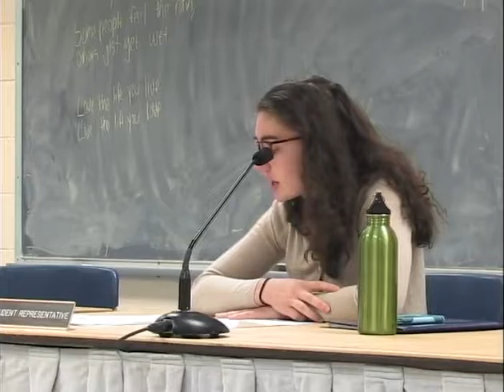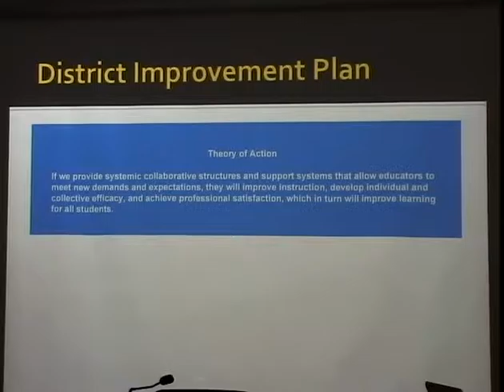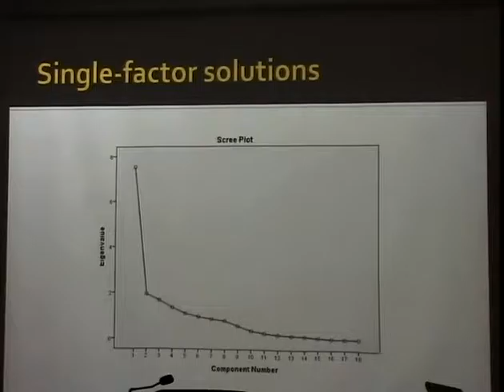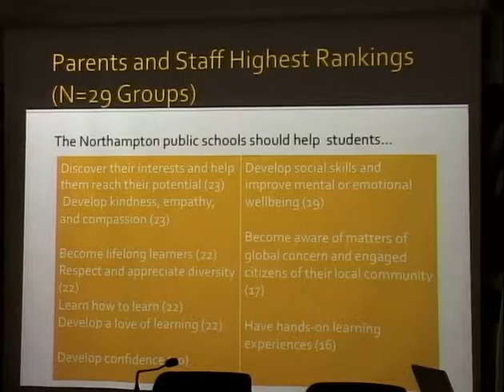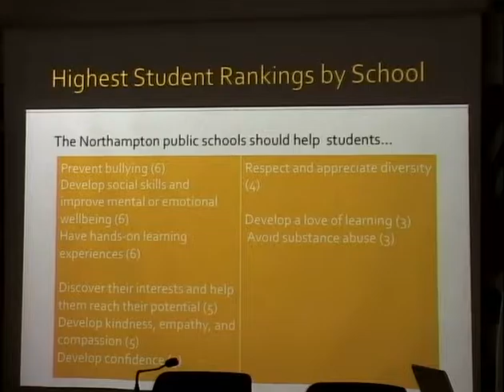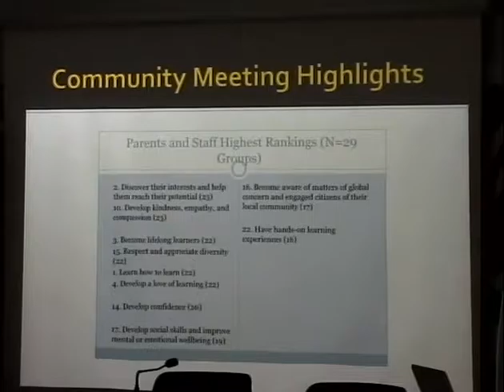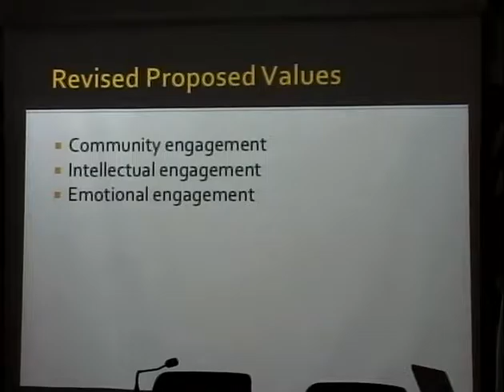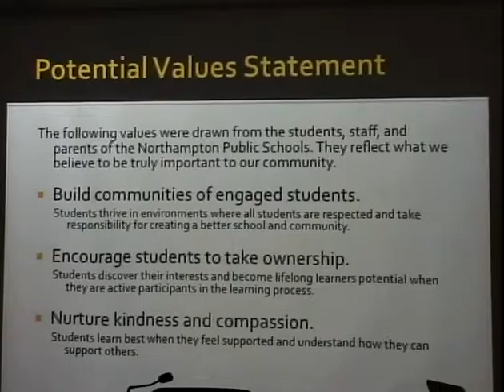Northampton School Committee 2/14/17